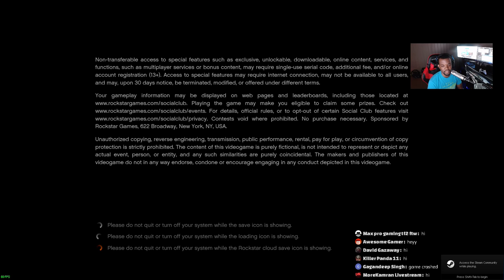GTA 5 LSPDFR 0.3.1 - EPiSODE 391 - LET'S BE COPS -MILITARY PATROL (GTA 5 PC POLICE MODS)